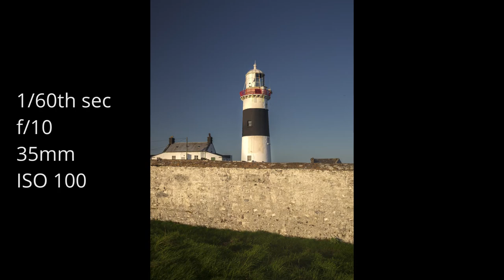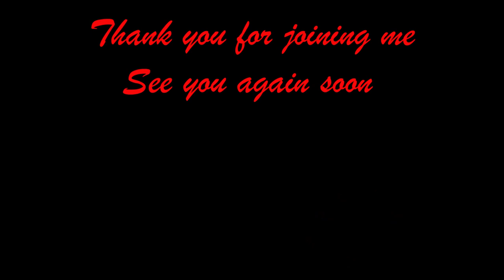Mine Head Lighthouse, Vlog #5 in Lighthouses of Ireland Series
I visit Mine Head Lighthouse, Co. Waterford in No. 5 in my series on The Lighthouses of Ireland. I look at the different ways of photographing this lighthouse which is situated near Helvick Head in Ring between Dungarvan and Ardmore in the Deise. It is Ireland's highest mainland lighthouse over looking steep cliffs in a quiet and remote part of Ireland. Photography. Travel. Lighthouses. Sunset.